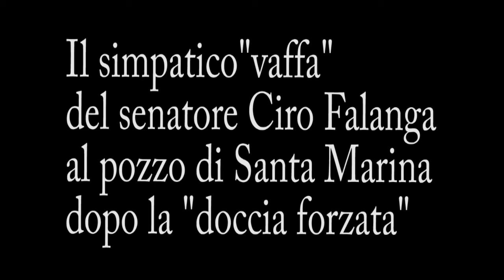Il "vaffa" del senatore Ciro Falanga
Gavettoni e docce non hanno risparmiato nemmeno un senatore della Repubblica italiana che è stato costretto ad una doccia forzata. Simpatica la sua reazione.
Una giornata di festeggiamenti ed allegria nel Comune collinare per la scoperta a 85 metri della sorgente di San Rocco, da analisi risultata potabile , in un pozzo profondo 120 metri, in località Timpone, a 600 metri .
L' amministrazione comunale dopo un periodo di grave emergenza idrica con il paese per intere giornate privo di acqua ed anche senza autobotti, ha deciso con un'ordinanza di scavare pozzi nel suo territorio. Finora 4 i pozzi, 3 a Policastro Bussentino e 1 a Santa Marina, tutti di acqua potabile che saranno utili per rimediare alla crisi idrica e secondo le dichiarazioni del sindaco Giovanni Fortunato potranno consentire il "distacco" dalla Consac che è stata incapace di fronteggiare la drammatica situazione